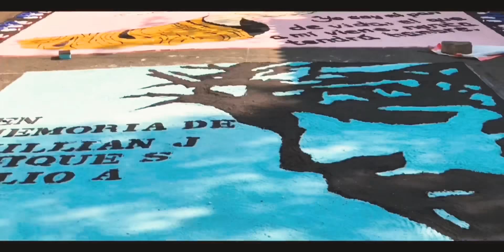El Tránsito San Miguel LUNA TUMBA 2018